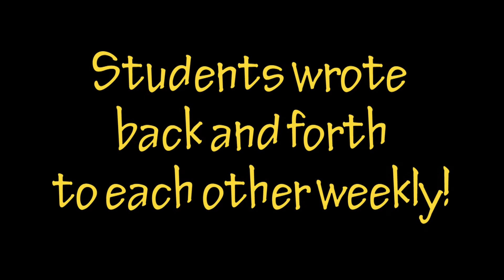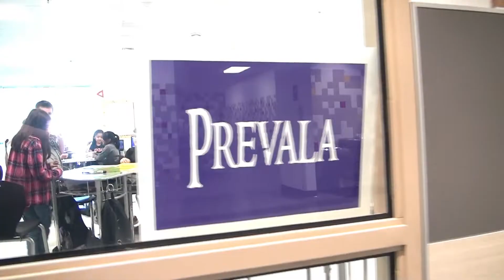Lytle ISD Football Pen Pals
Lytle Varsity Football players took on a special Pen Pal project with third grade students at Lytle Elementary. At Lytle ISD teachers at all levels find creative ways to inspire students to read and write more, and that includes head football coach, R.T. McConathy. Not only did hundreds of written letters go back and forth between campuses, but football players made weekly visits to the elementary to greet students as they arrived at school. Players would make the most of those visits by spending time with their third grade Pen Pals, playing learning games, and encouraging each other. The football players enjoyed being leaders and mentors, and the third graders got to know their Friday Night Lights heroes a little better. Watch the video to see and hear for yourself how all the students involved got TONS of writing practice in, and LOVED every minute of it.